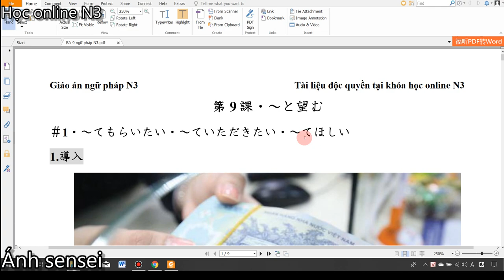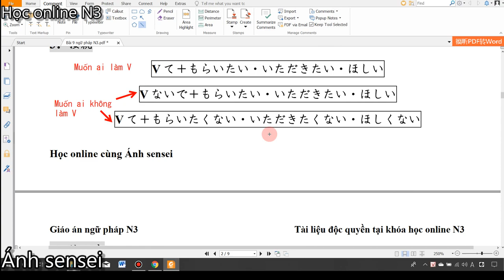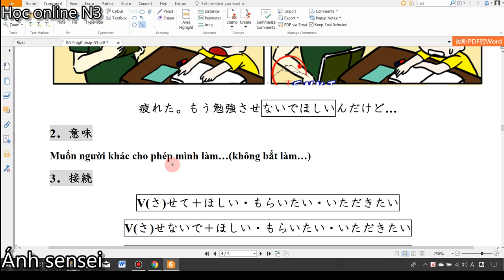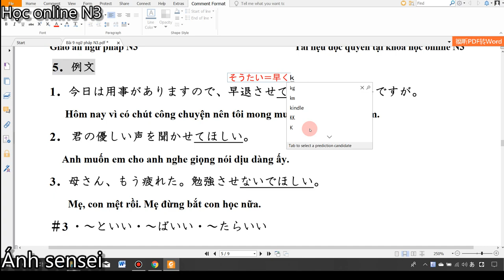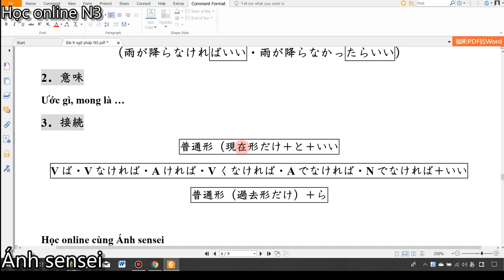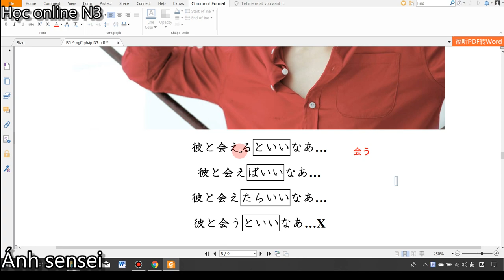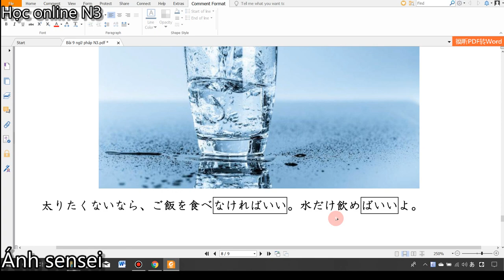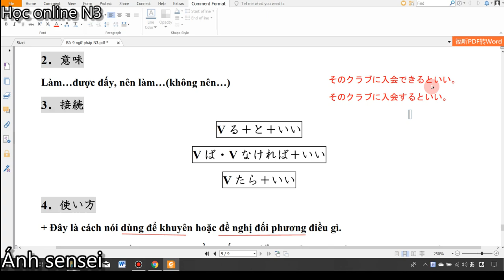Ngữ pháp N3 - Bài 9 Shinkanzen master N3